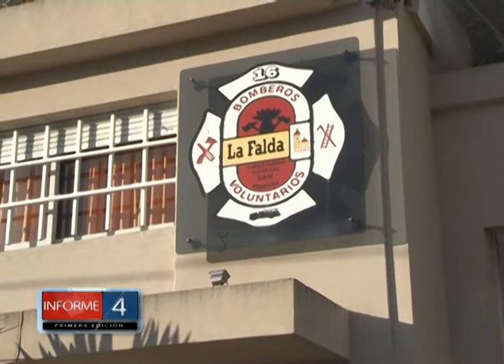CAPACITACIÓN SOBRE USO DE MATAFUEGOS EN LA FALDA